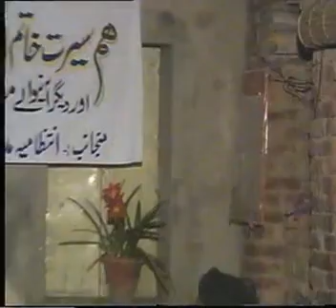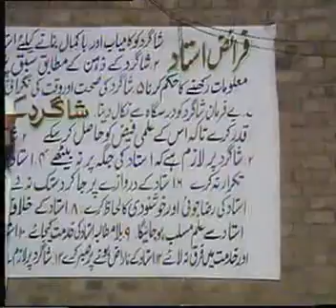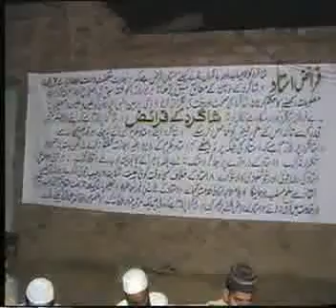Janesheen e Ameer e Shareeat Saalis Maulana Hafiz Syed Atta ul Momin Hasani Bukhari2